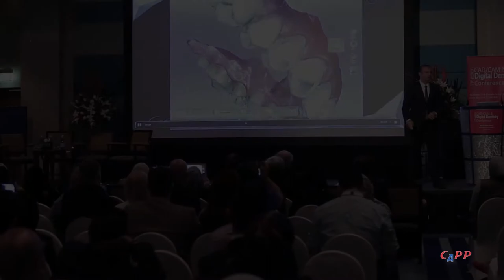Yes! You can have perfect teeth too!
Dr. Çağdaş Kışlaoğlu gives information about what you need to do for a beautiful and smart smile design teeth .